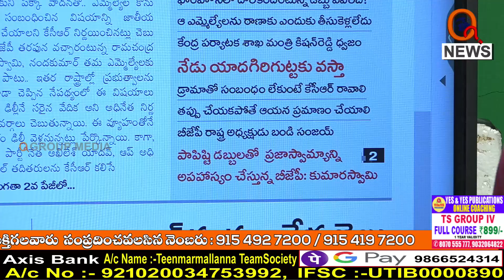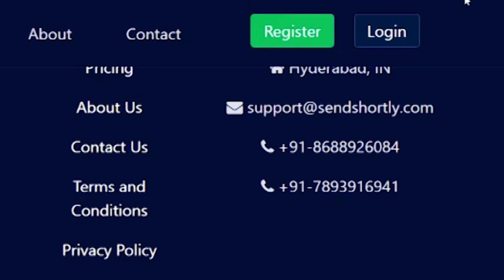400 కోట్లు ఎక్కడ...|| TeenmarMallanna || QNews || QNewsHD